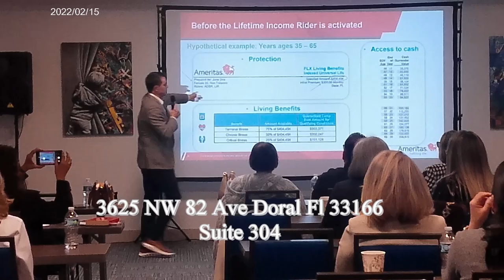El Espiritu Acompañante